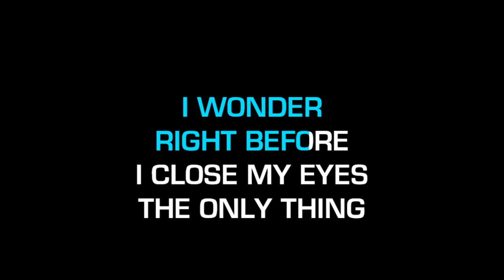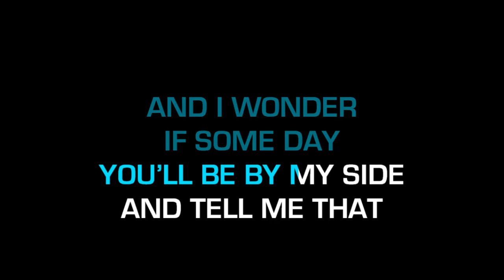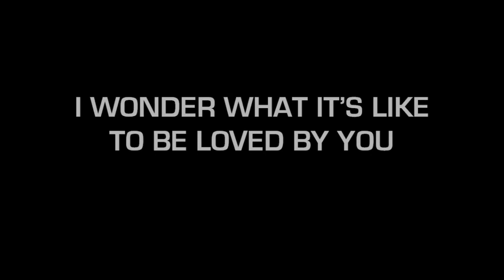Shawn Mendes - Wonder (Karaoke Version)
Lyrics

Do I speak my truth or do I filter to how I feel?
I wonder
I wonder

I wonder
I wonder

Written By
Shawn Mendes, Scott Harris, Kid Harpoon & Nate Mercereau